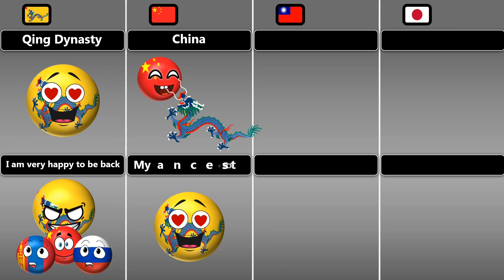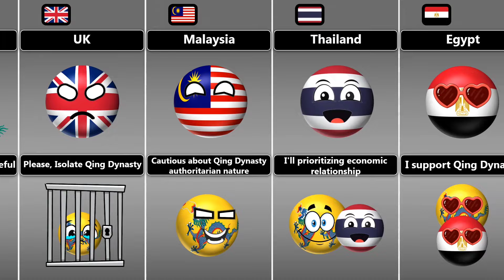If China Suddenly Change Into Qing Dynasty [Countryballs]